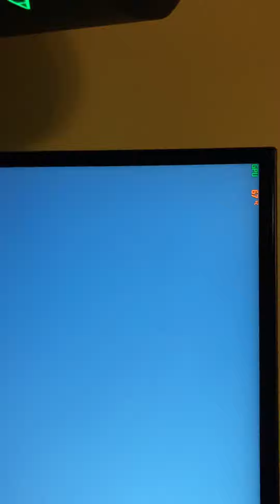Alienware Aurora R11 w/3080 Battlefield 5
Yes, its sideways I know :( sorry about that.
RTX on
My specs 10700KF
3080
16gigs @3200mhz
1 terabyte NVME m.2
Playing on Alienware 32inch 1440p monitor at 120hz